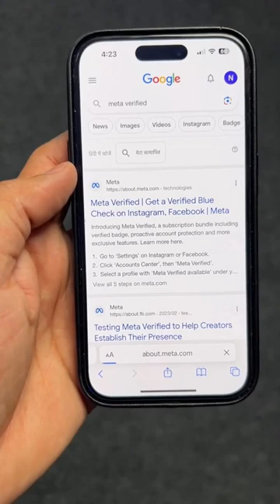How to buy Instagram blue tick 😍